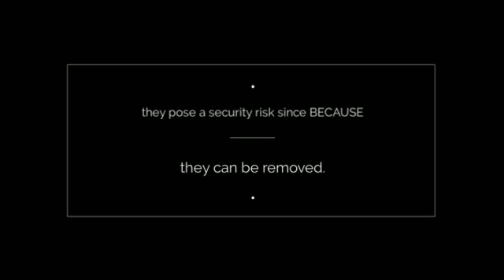AirCon HVAC for Beginners in Minisplitwarehouse.com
AirCon HVAC for Beginners. Personal security is another issue that a mini split addresses. At most, it'll be three inches in diameter and tightly sealed against air infiltration.